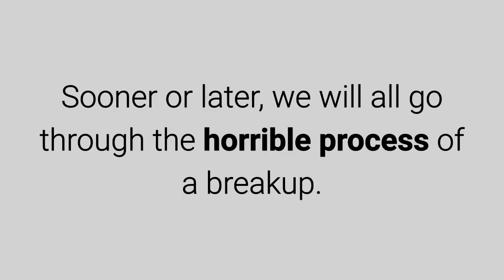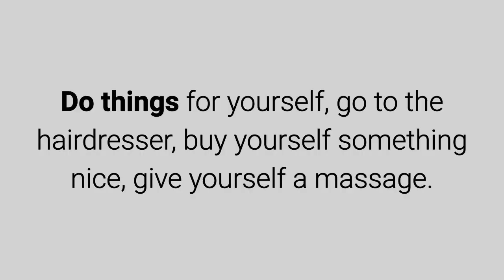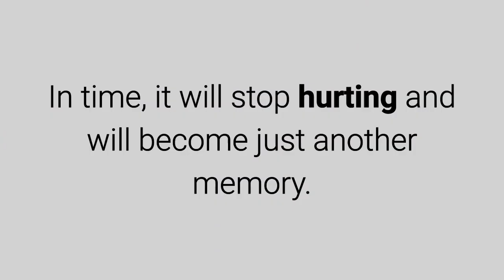How To Overcome Breakup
Sooner or later, we will all go through the horrible process of a breakup. It is something unpleasant and painful (in most cases) and more when the relationship has been ended by opposite party.

In psychological therapy is one of the most common causes of demand, because going through this situation is not easy and many times, we stumble along the way and we stall in sadness and obsession.

That is why I will try to give you some general guidelines to be able to go through all this in the best possible way and try to overcome it in a healthy and adaptive way.

1. Think of yourself.

It's time to be selfish. Forget about the other and whether she is having a bad time or not. Now is the time to worry about yourself.

2. In times of crisis do not make important decisions.

You are confused and you have no clear ideas. There are many changes now as to make more than necessary.

At the moment you are in a cloud and it is better not to make important decisions because it is not the time.

Later, when you are a little better you will have time to decide more clearly.

3. Let yourself be helped.

Your friends and family are with you, ask for help, let yourself be cared for, do not give up.

If, over time, you see that you do not improve, consult a psychologist, do yoga or meditation.

If you see that you can not do it alone, do not be ashamed or be arrogant, ask for help.

4. Let mourning time pass.

Unfortunately, this process takes time, so for days, weeks or months, you will feel bad.

Take it easy, you need time to digest all this. Do not be impatient.

5. Continue with your responsibilities and obligations.

But do not ask too much from yourself. Life goes on and you can not leave everything aside.

Even so, do not become weary, be compassionate and understanding with yourself.

6. Take care and love yourself.

Do things for yourself, go to the hairdresser, buy yourself something nice, give yourself a massage.

Pamper yourself and love yourself, you are the most important.

7. Close the chapter.

And turn the page. Life goes on, this is not the end.

In the book of your life, this is just one more chapter.

In time, it will stop hurting and will become just another memory.